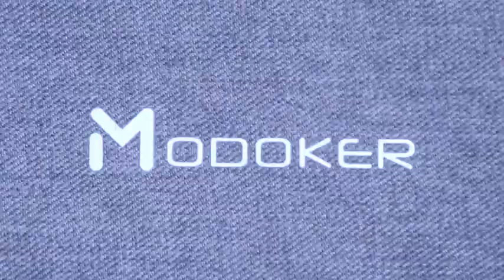🎁 Regalo para hombre Porta traje y o maleta porta trajes para ejecutivos en menos de $50 dólares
Regalo para hombre Porta traje y o maleta porta trajes para ejecutivos
Regalo perfecto para el día del padre o para ese hombre amor de tu vida.
👉 Ver precio en Amazon

Temas relacionados:
regalos para hombres,
regaló para mi novio,
regalos para el dia del padre,
regalos para papa,
regalos originales para hombres,
regalos de cumpleaños para hombres,
detalles para hombres,
regalos hombre,
regalos originales hombre,
regalos para hombres jóvenes,
regalos para san valentín,
regalos para abuelos,
regalos de aniversario para hombres,
regalos san valentín hombre,
regalo original hombre,
regalos de san valentín para hombres,
regalo san valentin hombre,
regalo para san valentin,
regalos hombres,
regalos para hombres baratos,
regalo para padres,
regalos para hermanos,
regalos para tu mejor amigo,
regalo san valentín,
regalos para hombres de aniversario,
regalos de san valentin para hombres,
regalos para hombres de san valentin,
regalos para la pareja,
regalos de hombres para cumpleaños,
regalo para día del padre,
regalo para hombres jovenes,
regalos de hombre para san valentin,
regalos hombres san valentin,
regalos por dia del padre,
regalo para un mejor amigo,
detalles para regalar,
regalos de navidad para hombres,
detalles para papa,
regalos personalizados para hombres,
detalles para san valentin,
regalos para hombre cumpleaños,
regalos originales san valentin,
regalos para hombres complicados,
regalos para chicos,
regalos originales dia del padre,
regalos para papa en su cumpleaños,
regalos de san valentín para mi novio,
regalos para el 14 de febrero para hombres,
regalos san valentin 2021,
regalos para aniversario de novios para hombres,
regalos navidad hombre,
regalos cumpleaños hombre,
regalos para hombres el corte inglés,
regalos de aniversario para mi esposo,
regalos aniversario hombre,
regalos dia del amigo,
regalos de reyes,
regalos para adolescentes varones,
regalos a domicilio para hombres,
sorpresas de cumpleaños para hombres,
regalos para reyes,
regalos sorpresa para hombres,
sorpresa de cumpleaños para mi esposo,
regalos para papá hechos en casa,
regalos para mi esposo,
regalos para hombres de 40,
regalos de cumpleaños para hombres jóvenes,
detalles de cumpleaños para hombres,
sorpresa para mi esposo,
regalos de hombre,
detalles para regalar en navidad,
regalos 14 de febrero para hombres,
regalos para san valentin para mi novio,
regalos para hombres san valentin,
detalles para mi esposo,
regalos novedosos para hombres,
sorpresas para el dia del padre,
detalles para el dia del hombre,
el mejor regalo para un hombre,
regalo inolvidable para un hombre,
regalos para caballero,
regalos hechos a mano para hombres,
regalos para hombres a domicilio,
regalos de graduación para hombres,
regalos para hombres aniversario,
mejores regalos para hombres,
regalos para hombres jóvenes románticos,
regalos para hombres mayores,
regalos para suegros,
regalos para hombres jóvenes originales,
regalos de cumpleaños para papa,
sorpresa de aniversario para mi esposo,
detalles de aniversario para hombre,
regalos de amor y amistad para hombres,
regalos del 14 de febrero para hombre,
regalos para hombre san valentin,
regalos para mi papa,
regalos hombre navidad,
regalos para el día del papá,
cosas para regalar a un hombre,
regalos especiales para hombres,
regalos para papá originales,
regalos para hombres amazon,
regalos de aniversario de bodas para hombres,
regalos para novios caseros,
regalos para hombre navidad,
regalo de cumpleaños para mi esposo,
regalos para navidad para hombre,
regalos para hombres en navidad,
regalos para amigos hombres,
regalos para hombres en san valentin,
detalles de amor y amistad para hombres,
regalos originales para san valentín,
detalles para regalar a un hombre,
regalo navidad hombre,
regalos para el dia del abuelo,
regalos para el día del hombre,
regalos san valentin para hombres,
obsequios para hombre,
regalos para varones,
termos personalizados para hombre,
regalos para el día del padre originales,
regalos hombre el corte ingles,
regalos con cerveza para hombre,
regalos de cumpleaños hombre,
regalo perfecto para un hombre,
regalos para esposo,
regalos para hombre 14 febrero,
regalos para mi hermano,
sorpresas para papa,